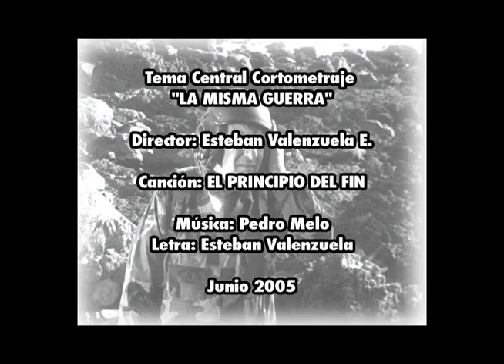TRAILER LA MISMA GUERRA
TRAILER CORTOMETRAJE "LA MISMA GUERRA" de Esteban Valenzuela, 30 min. cine 16 m/m B/N. con Fernando Gallardo, Elvira Cristi, Martín Valenzuela y Víctor Hugo Ogaz.